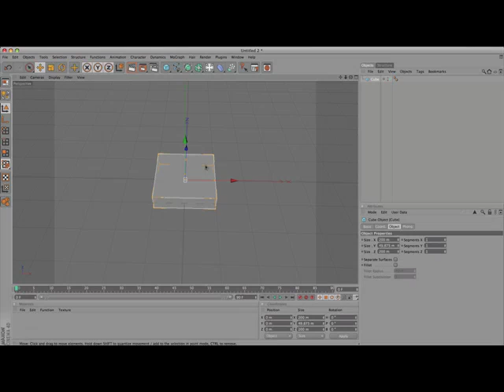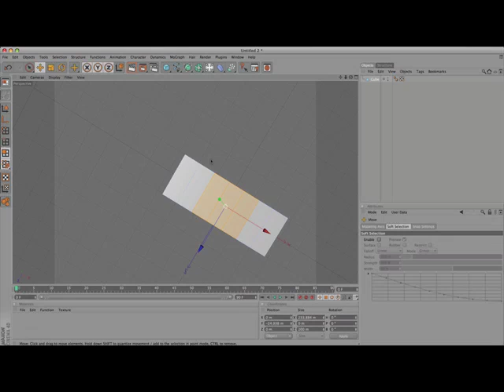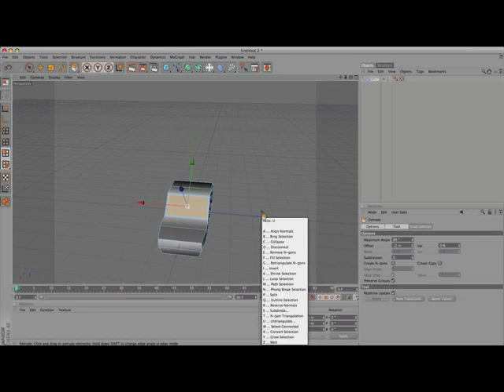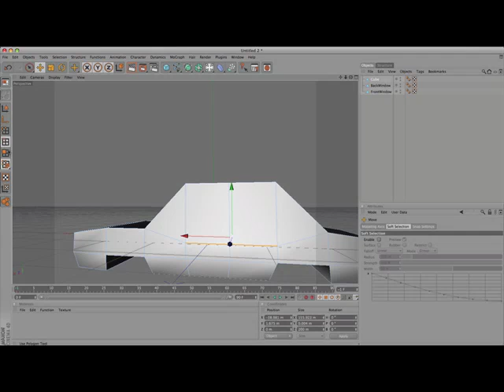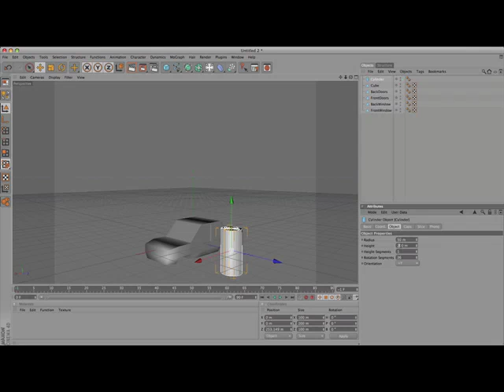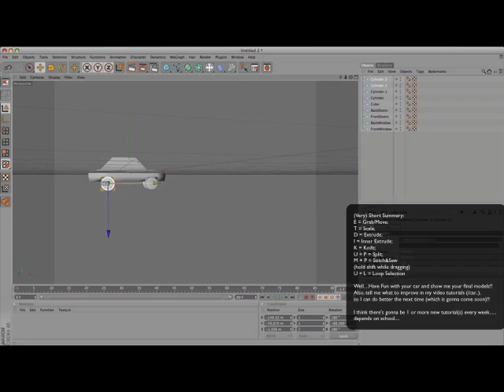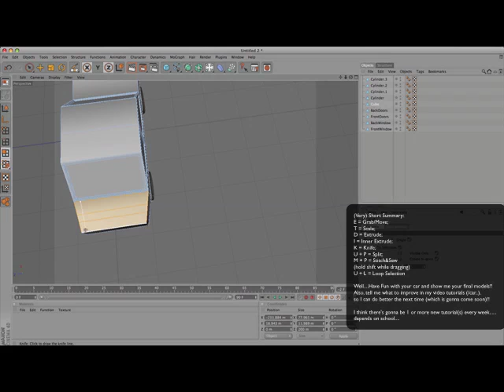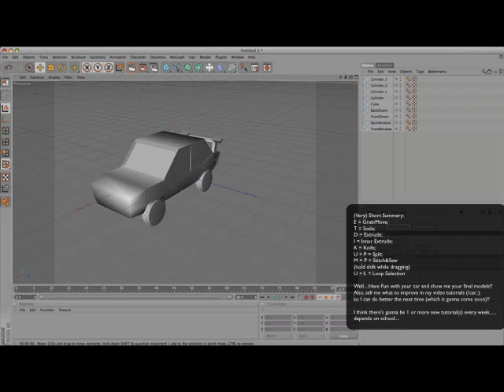[Cinema4D] How To Model A Simple Car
Hello Everybody, I'm Cyttil Dalionzo

This tutorial will teach you how to create a very basic car. but I think you can work on from this tutorial

This is my first video tutorial, so please tell me what I have to improve (I was also a bit nervous..) and keep checking out my channel for more tutorials every week (I hope I'll be able to keep me to that schedule)...

Well. Have Fun with your car and show me your final models!!

GRTS
me